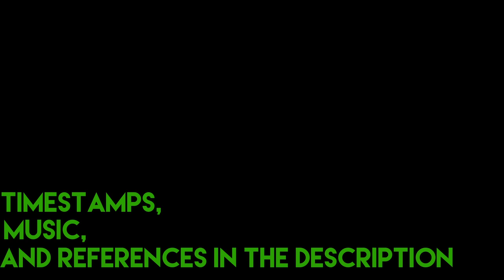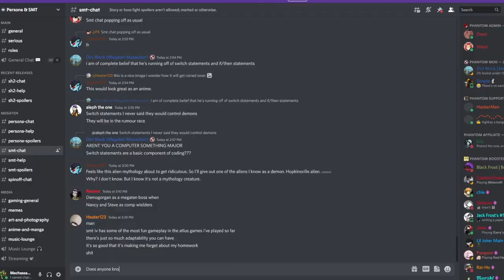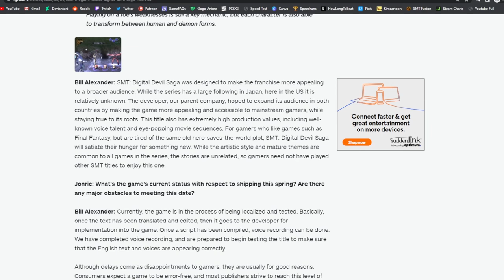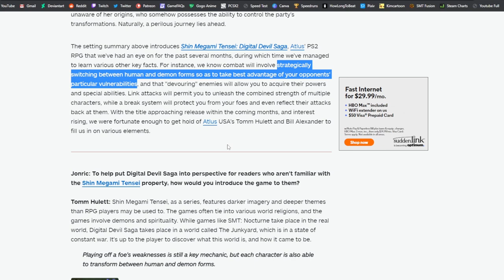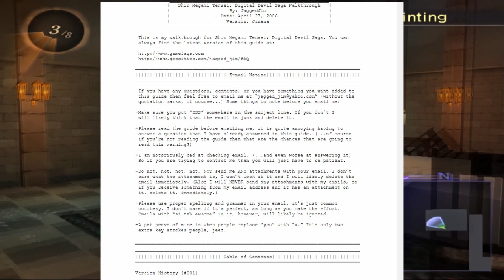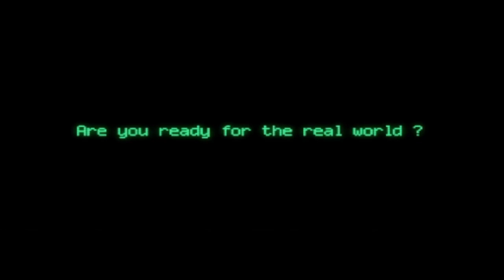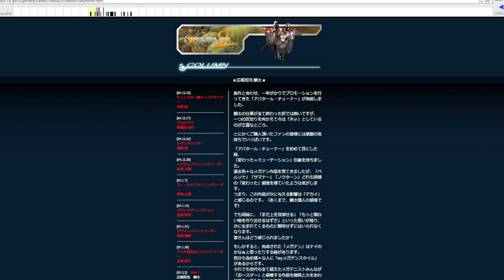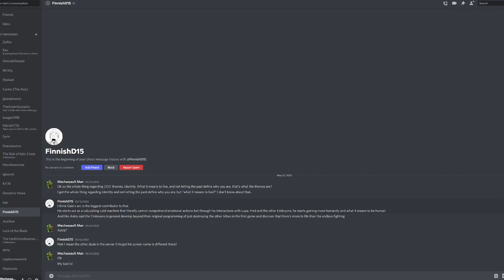Shin Megami Tensei: Digital Devil Saga 1 & 2 Analysis - Years Later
Intro: 0:00
Development: DDS 1: 2:51
Gameplay: DDS 1: 10:29
Story: DDS 1: 20:24
Development: DDS 2: 30:53
Gameplay: DDS 2: 34:00
Story: DDS 2: 41:45
Reincarnation: 52:56
Conclusion: 1:14:07
Author's Note: 1:16:31

References:
Soul Calibur 2 HD Footage: warwolf04
Max Payne 2: The Fall of Max Payne Footage: Raycevick
Final Fantasy X-2 Footage: Shirrako
Star Wars: Knights of the Old Republic Footage: MarshalMeLee
Project Gotham Racing 2 Footage: ToruKurosawa
SMT 1 Footage: BuffMaister
SMT Nocturne Footage: AikyiPlays
SMT 4 Footage: Omegaevolution, JohneAwesome
Persona 4 Footage: ComicFoil, Shirrako
Persona 5 Footage: JohneAwesome